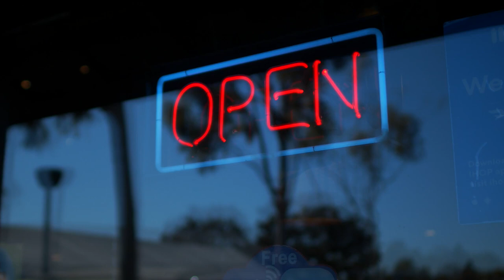OPEN light text video [No copy right video clip]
no copy right video clip you can use this video on your you tube channel